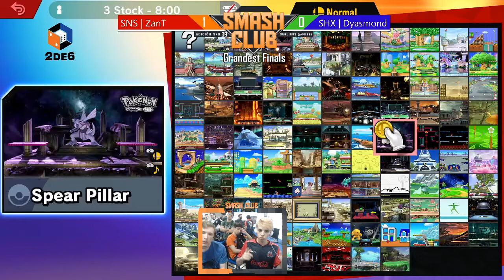Smash Club #39 - ZanT (Pokemon Trainer) vs Dyasmond (Greninja) - Grand Finals